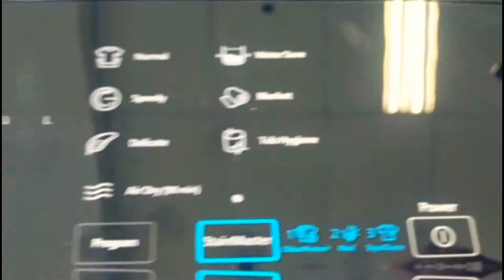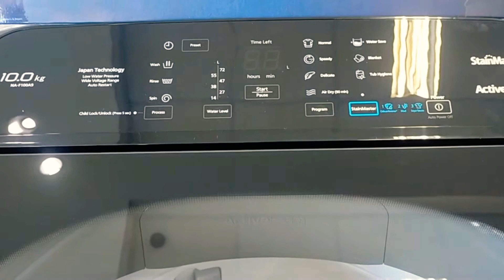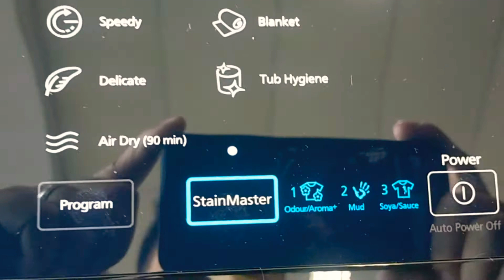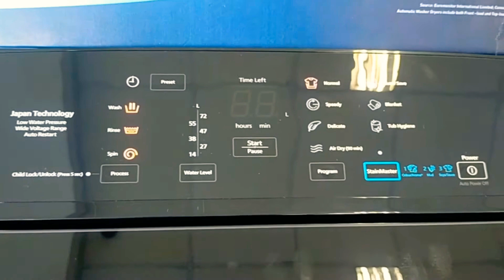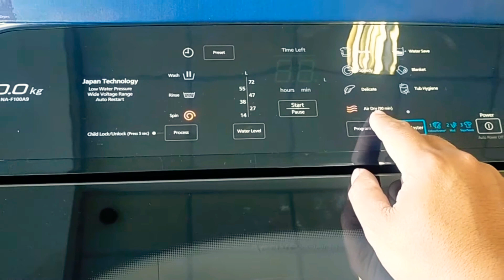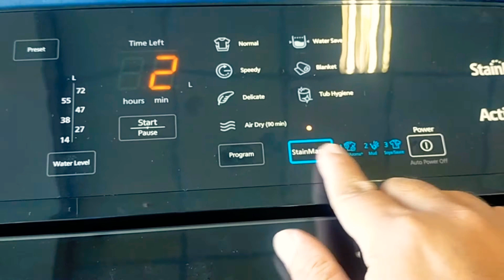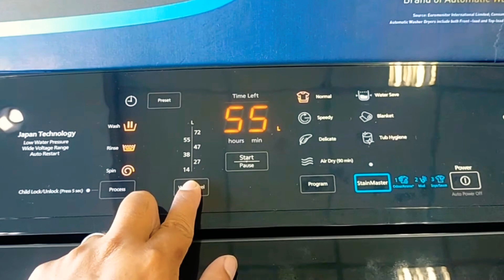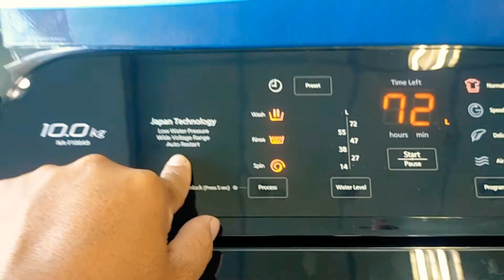AMW / NA-F100A9DRM /PANASONIC /TIPS ON HOW TO USE/ STAIN MASTER / ACTIVE FOAM SYSTEM /REVIEWS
THIS VIDEO NEW UPLOADED

MGA KA REVIEWS TV SORRY KUNG NA LATE NG UPLOAD ABANG ABANG LANG PO ULIT SA MGA BAGO PANG UPLOAD OH MGA IREREVIEW NATING BAGONG APPLIACES!

MODEL : NA F100A9DRM

@Cong TV @LENG
@ivana alawi
@skusta clee
@zeinab harake
@raffy tulfo
@Panasonic Philippines @PanasonicAsia @Panasonic Japan（パナソニック公式）